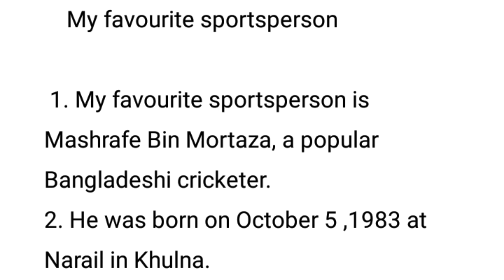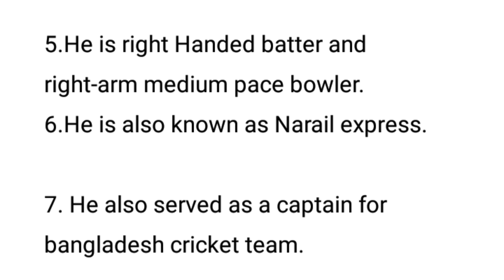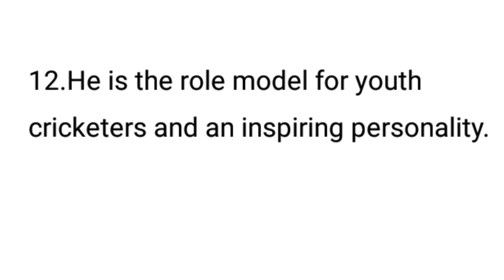favourite sportsman | my favourite sportsman paragraph | Mashrafe bin mortaza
essay on favourite sportsperson.
Here Mashrafe Bin Mortaza is taken as favourite sportsperson/cricketer.